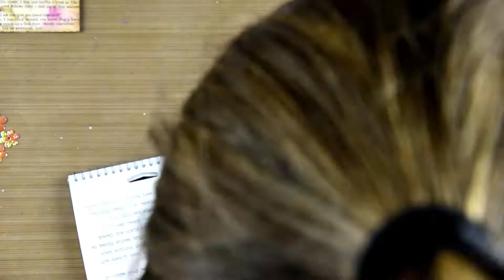tag flipbook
I made this tag flipbook for a snailmail swap. The products I have used are;

distress ink and blending tool
liquitex carbon black acrylic ink
(flower) stencils
decoart crackle paste
black acrylic paint
faber castell glass beads
uni ball white gelpen
black archival ink
stamp music sheet
stamp old text